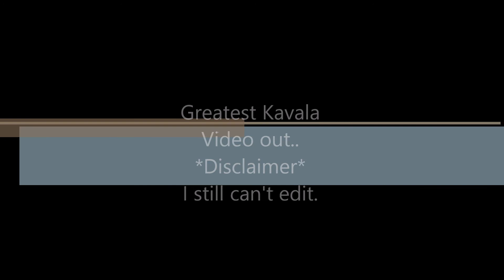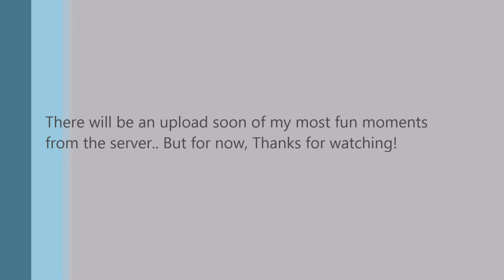Kavala's Finest Artwork =D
Montage of Kavala's finest moments..